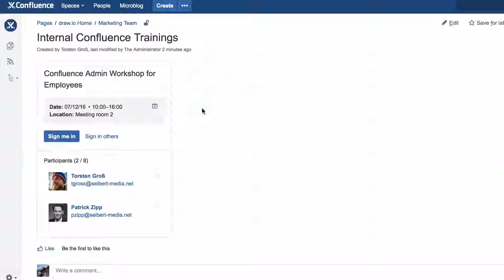Subscribe to an event in Confluence and receive an ICS file for your calendar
Easy Events allows you to greate intuitive and easy to use event pages in Confluence.